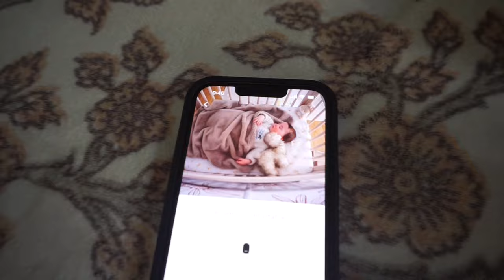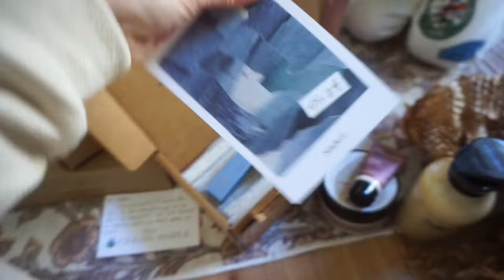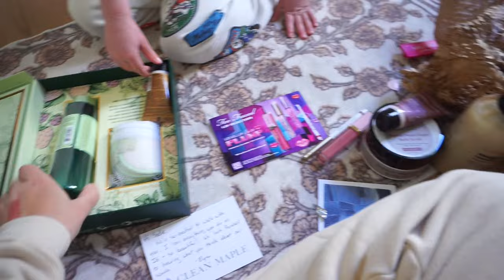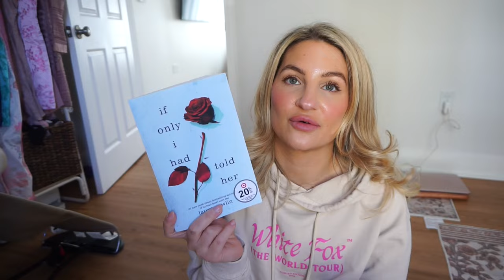WEEKLY VLOG | puffin Ted ♡ and honey blonde for summer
Open me for more info xo